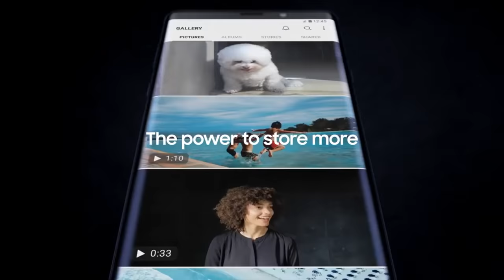Samsung Galaxy NOTE 9 OFFICIAL TRAILER !!!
Samsung Galaxy Note 9 OFFICIAL Trailer. All New Powerful Note, One Day Battery Life, Powerful S Pen, One Terabyte Storage & More.

Samsung Galaxy Note9 S Pen is a pen with a soul. It may be the biggest update in the history of the S Pen. "Do you often use SPen for Galaxy Note? The Note9 SPen feature is worth the wait." OFFICIAL launch date and unveiling of the Galaxy Note 9 UnPacked 2018 is August 9, 2018!!!

▶︎(Give your friends $5 to spend at Amazon.)(▶︎▶︎SUMIT3611N◀︎◀︎)